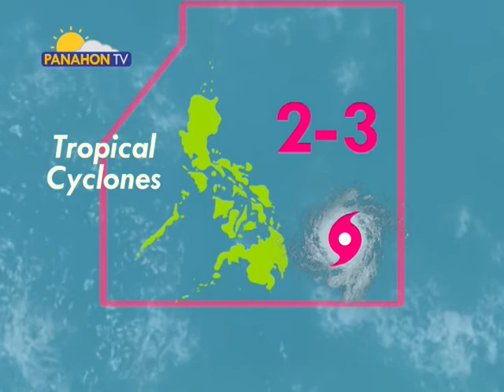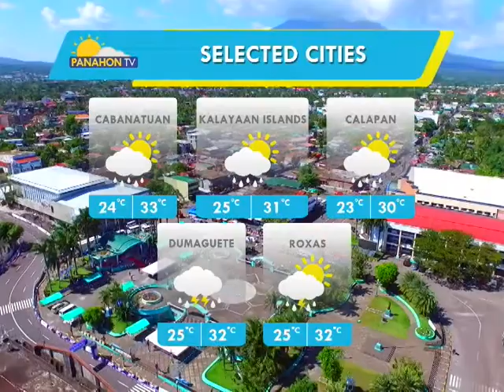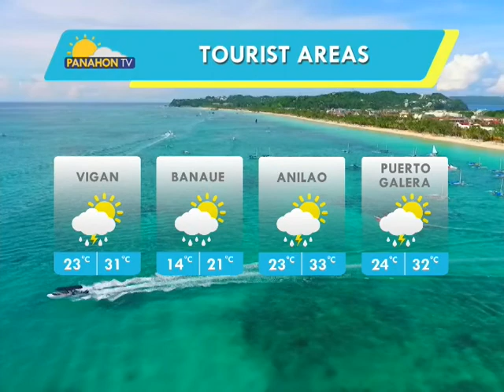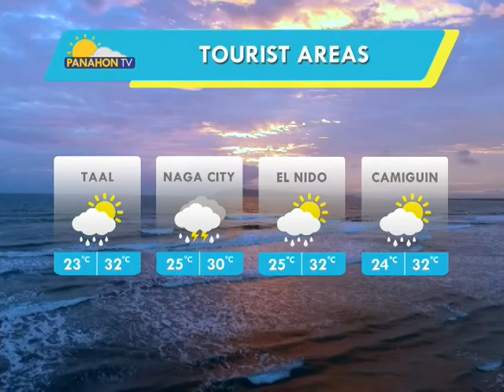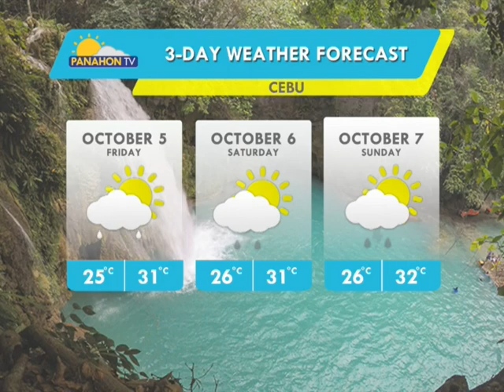Panahon.TV | October 4, 2018, 5:00AM (Part 3)